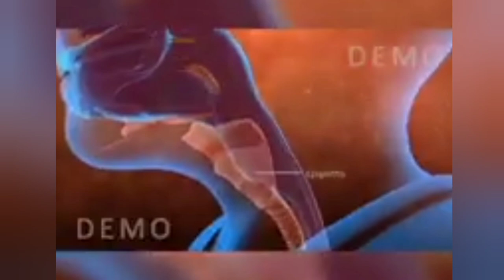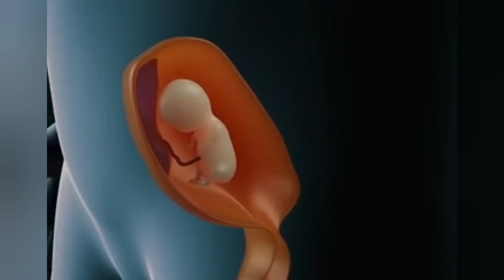இத்தனை நாளா இது தெரியாம போச்சே|| interesting facts about human body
இத்தனை நாளா இது தெரியாம போச்சே|| interesting facts about human body|| ‎information